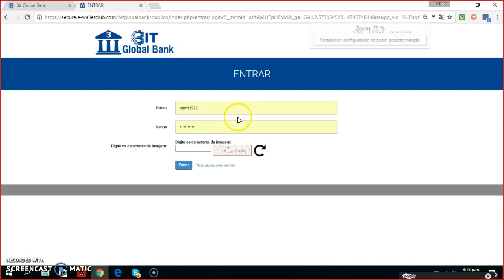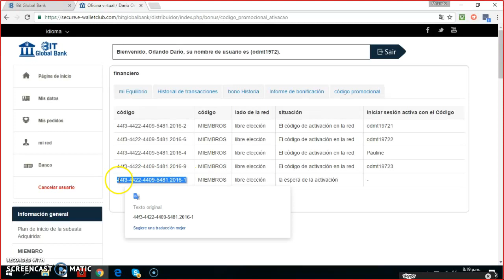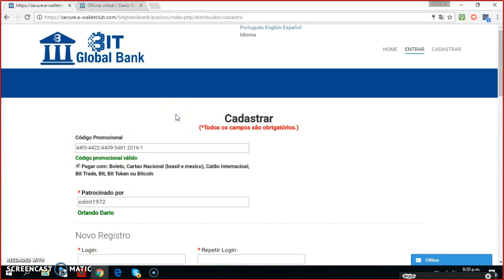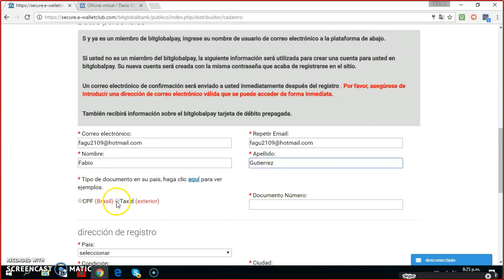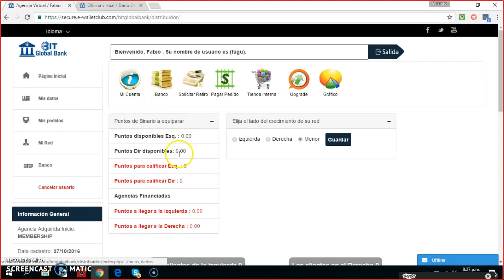Bit Global Bank (Tutorial Registro de personas)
*Esta PLataforma ya no esta pagando lo prometido*
Lamento informarles que no recomiendo este tipo de negocio, tengo cuatro cuentas y no han vuelto a pagar. no es claro su manejo y no lo recomiendo
Plataforma Bancaria que solo maneja Bitcoin, en donde puedes obtener rentabilidad sobre tu inversion en 150 dias con porcentajes desde 75%, 90%, 100% , 133% ademas si la persona desea, puedes formar red de familiares y amigos obteniendo ayuda mutua lo cual lleva a crear una bola de nieve en tus ingresos.

Si deseas saber mas preguntame al respecto